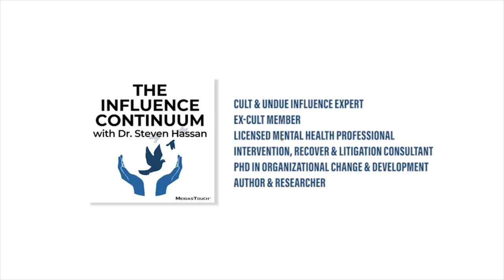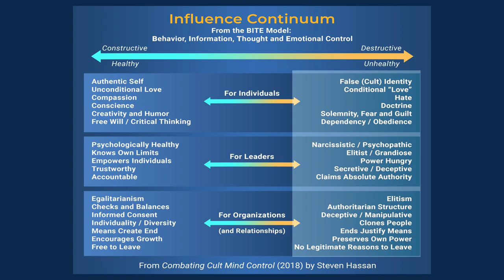NLP, Hypnosis, and Scientology - with Jon Atack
Steven has been asked to please explain Neuro-Linguistic Programming (NLP), Ericksonian hypnosis, and clinical hypnosis. Steve Hassan has been working on two chapters on the Dark Side of Hypnosis for the Textbook of Clinical Hypnosis published by the International Society of Hypnosis. Law professor emeritus Alan Scheflin co-authored the two chapters with Steve. Hassan chose Scientology and Hubbard as a hypnotist as a case exemplar of how cults use hypnosis without properly identifying it. Jon Atack, the world authority on Scientology, helped ensure the veracity of the information and his article, Never Trust a Hypnotist is cited.

Steve Hassan was asked by Jon during the Getting Clear conference in Toronto to deconstruct hypnotic techniques and processes, with Jon, Christian Szurko and Chris Shelton.
To see the deconstruction of Scientology TRs discussed in the video:    • Scientology indoc...

Check out Jon's channel, here:    / @jonatackfamilyfr...